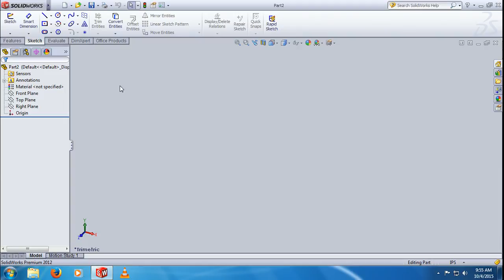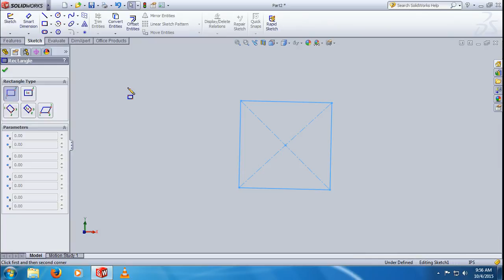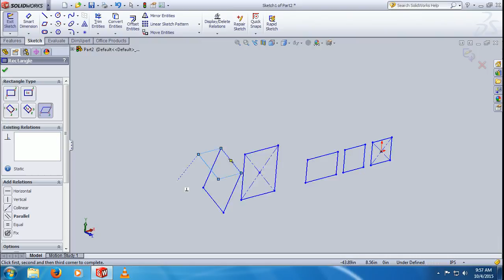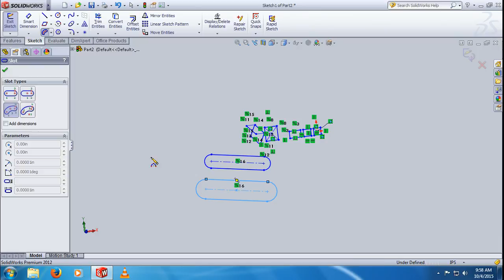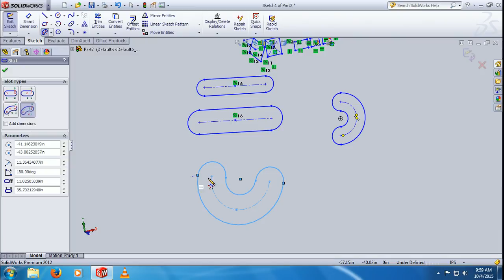Solidworks In Hindi - Rectangle Tool & Slot Tool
Design And Develop Product Using World Class 3D Cad Software Solidworks